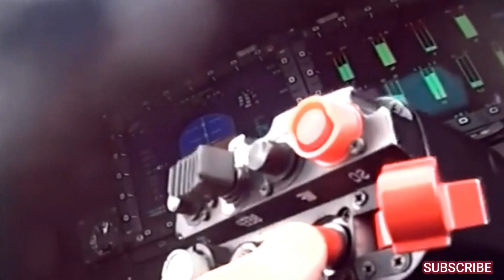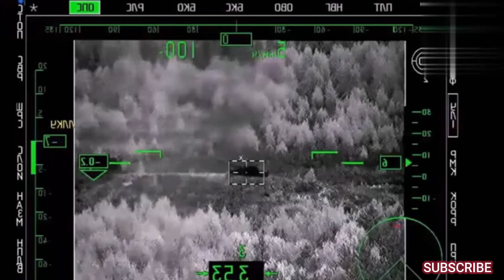5 Most Dangerous Attack Helicopter in the World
The most dangerous helicopters are definitely armed with machine guns, rockets and anti-tank missiles. The existence of the main weapon system (defense equipment) is very important as part of a country's defense system.

helicopter firing missiles
helicopter rocket